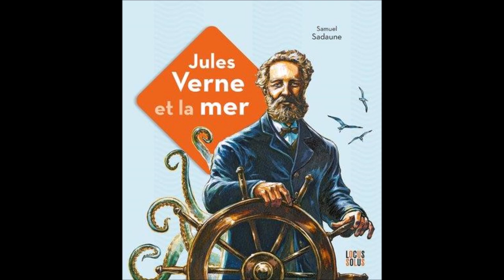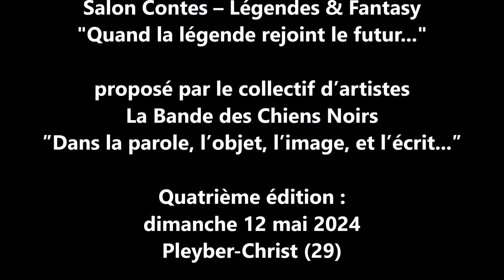Salon Contes – Légendes & Fantasy : Samuel Sadaune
La troisième édition du Salon Contes – Légendes & Fantasy, par le collectif d'artistes La Bande des Chiens Noirs, s’est tenue le dimanche 21 mai 2024 à Pleyber-Christ (29). Nous vous proposons dans cette vidéo l'interview de Samuel Sadaune, romancier, spécialiste de la littérature fantastique du XIXe siècle et de Jules Verne en particulier.

Prochaine édition : dimanche 12 mai 2024 à Pleyber-Christ (29).